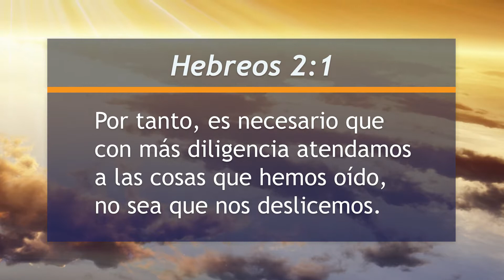Mejor Manera de Vivir - Cuando comenzamos a flaquear